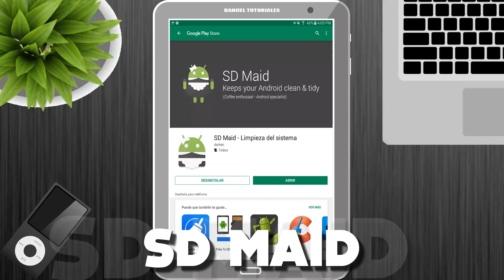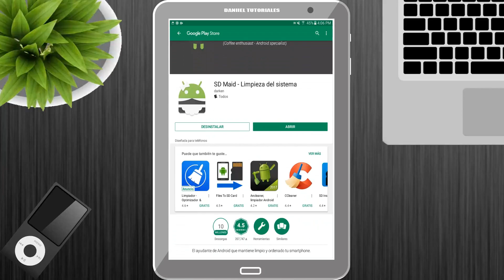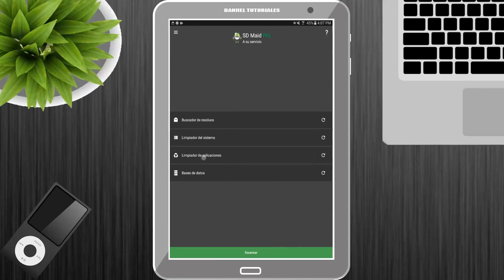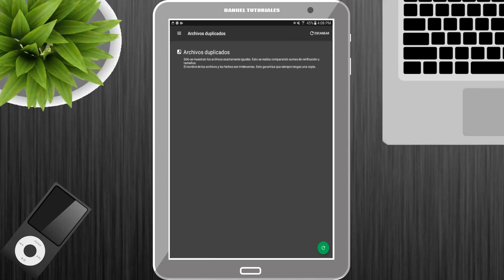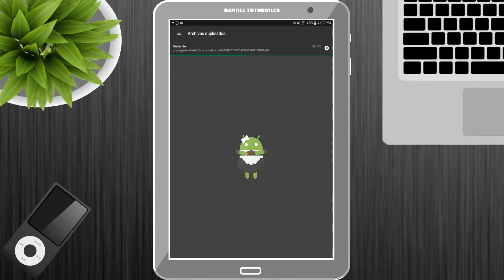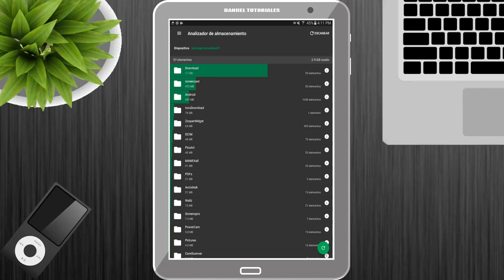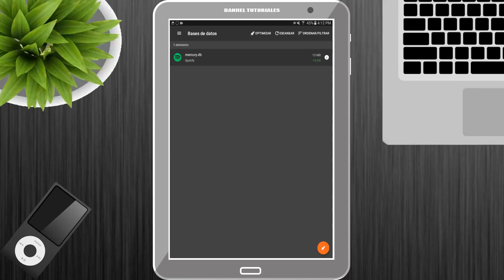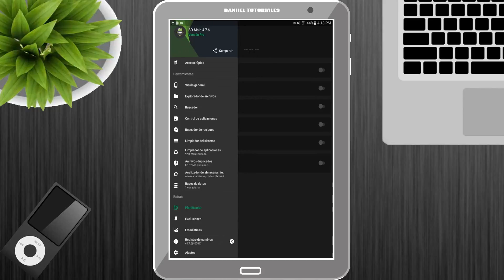COMO USAR SD MAID PRO | ELIMINAR VIRUS Y OPTIMIZAR ANDROID AL MÁXIMO (PARTE 2)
Te comparto la segunda parte de como utilizar la aplicación de SD Maid Pro para optimizar tu dispositivo Android y mejorar el sistema, eliminando virus, acelerando procesos, borrando registros, duplicados, archivos basura, eliminado aplicaciones obsoletas y demás, aprende a usar al 100 esta aplicación.

ORIGINAL.